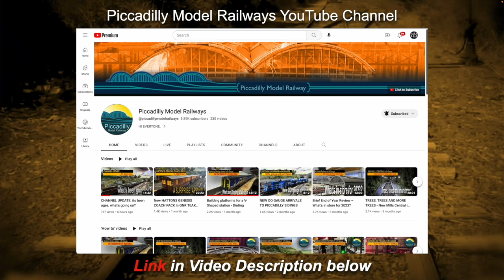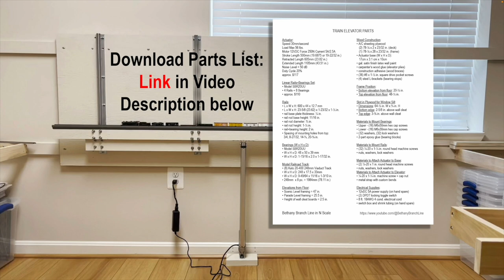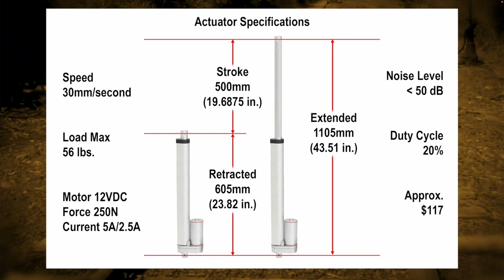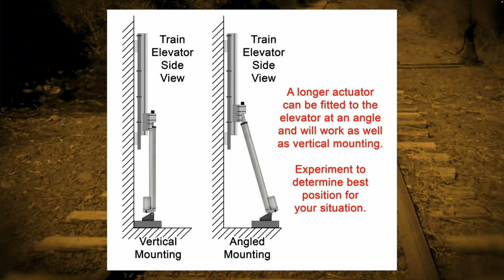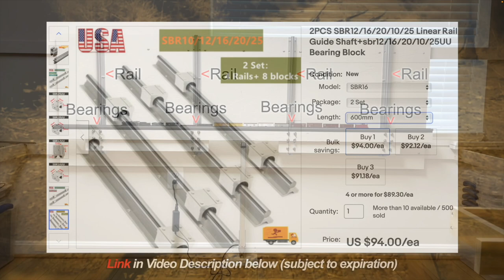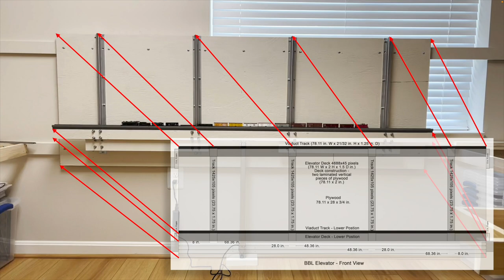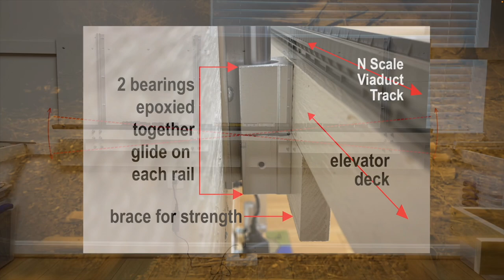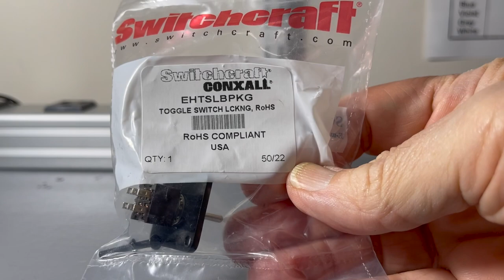How I Built My Train Elevator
Detailed explanation of materials and techniques to build a train elevator for my dual level N Scale model railroad

Chapters:
00:00 Introduction
00:50 Piccadilly's Train Elevator
01:20 Train Room & Layout
02:30 Elevator Parts List
02:50 Actuator
07:11 Noise Level
08:09 Rails & Bearings
08:42 Rails
09:16 Frame
10:14 Deck
10:36 Bearing Blocks
11:00 Stacked Blocks Fix
11:31 Braces
11:52 Rail Stops
12:11 Power Supply
12:40 Cables
13:01 Control Module
13:24 Toggle Switches
13:39 Wiring Diagram
13:50 Wrap Up

Featured Actuator:

Featured Rails & Bearing Block Set: